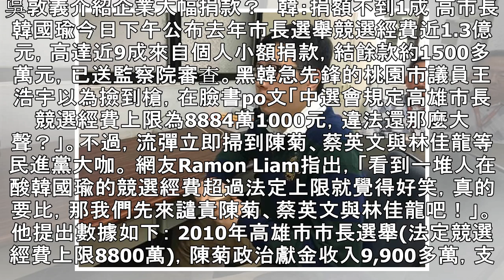王浩宇撿槍想黑韓 綠營大咖先中彈 - 政治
吳敦義介紹企業大幅捐款？　韓：捐額不到1成 高市長韓國瑜今日下午公布去年市長選舉競選經費近1.3億元，高達近9成來自個人小額捐款，結餘款約1500多萬元，已送監察院審查。黑韓急先鋒的桃園市議員王浩宇以為撿到槍，在臉書po文「中選會規定高雄市長競選經費上限為8884萬1000元，違法還那麼大聲？」。不過，流彈立即掃到陳菊、蔡英文與林佳龍等民進黨大咖。 網友Ramon Liam指出，「看到一堆人在酸韓國瑜的競選經費超過法定上限就覺得好笑，真的要比，那我們先來譴責陳菊、蔡英文與林佳龍吧！」。 他提出數據如下： 2010年高雄市市長選舉(法定競選經費上限8800萬)，陳菊政治獻金收入9,900多萬，支...